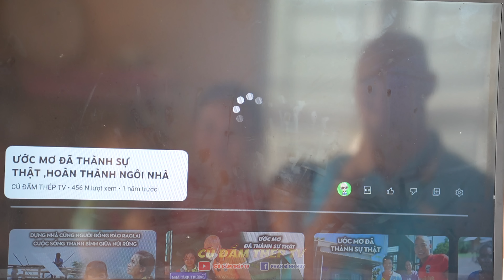CON ƯỚC MƠ SAU NÀY LỚN LÊN CON SẼ LÀM BÁC SĨ GIỎI